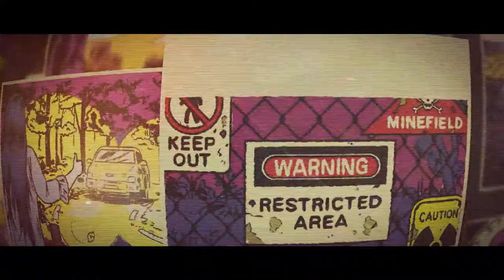'The Fabulous Fear Machine’ Video Game Official Teaser HD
AMC Games and Shudder present: THE FABULOUS FEAR MACHINE, a narrative-driven strategy game with a pulp horror style, from the creators of Do Not Feed the Monkeys. You play a newly minted Master of the Machine, having been called to greatness by its mysterious keeper. To pursue your goals, you must generate and spread fear through the careful cultivation of various Legends—those scary stories, urban myths, and conspiracy theories that lurk in the dark corners of the mind.